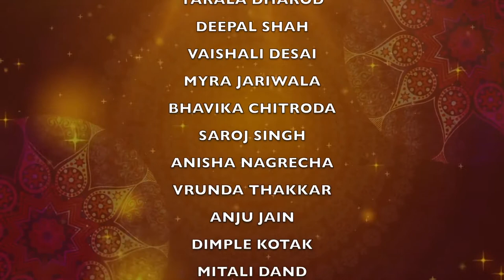Learn Garba at Sagar Kotak's Dance & Music Studio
🙏 Pagala Pado Ne Birdadi Maa ... Jai Ambe 🙏

💙 Sagar Kotak's Dance & Music Studio Presents 💙

💙 Latest Garba Showreel

💃 Last chance to enroll for 2-hour Garba Workshop Before Navaratri Festival!